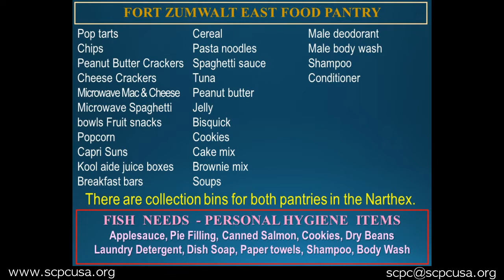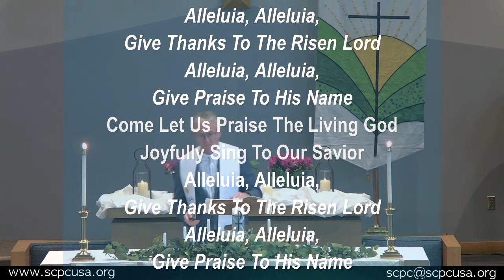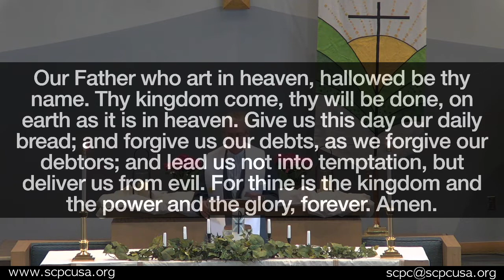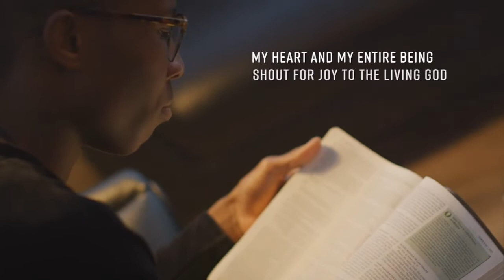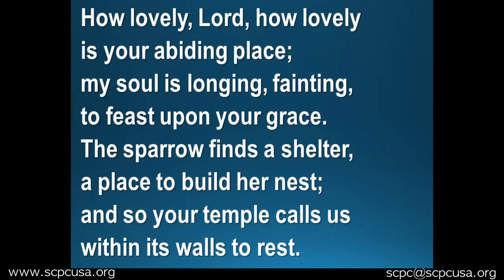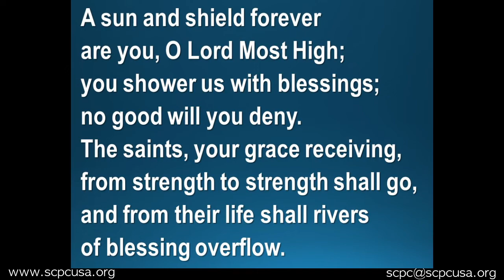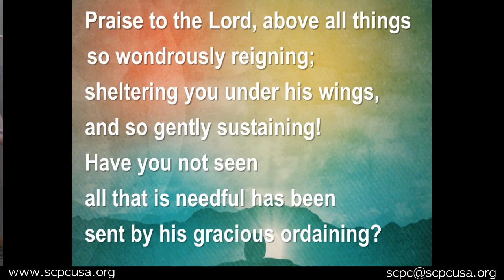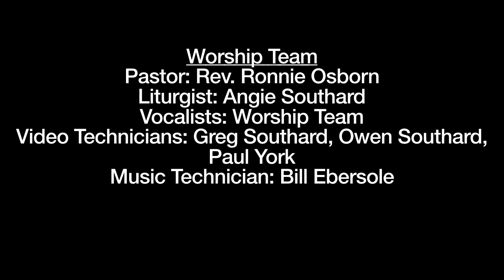St. Charles Presbyterian Service May 8, 2022 - Easter 4c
EPISTLE LESSON Colossians 3:12-17
PSALMS Psalm 84:1–7
NEW TESTAMENT LESSON Acts 2:42-47

SERMON              5 Practices of Fruitful Congregations                Rev. Ronnie Osborn
                                            Passionate Worship!